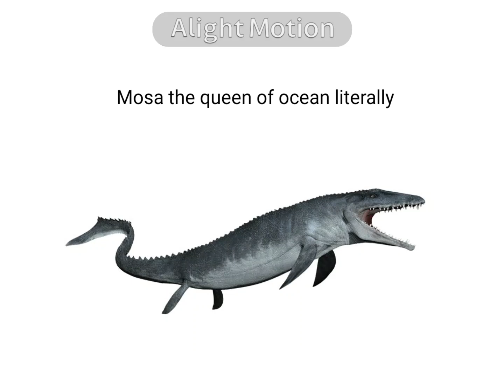☆🌊 Mosa in her peaceful moments| jw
she's literally a goddess but a fish